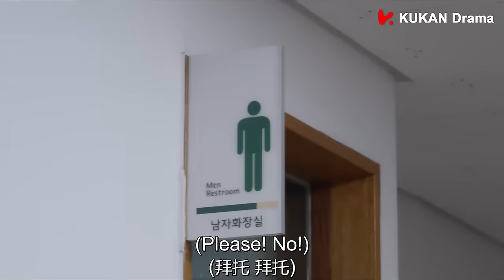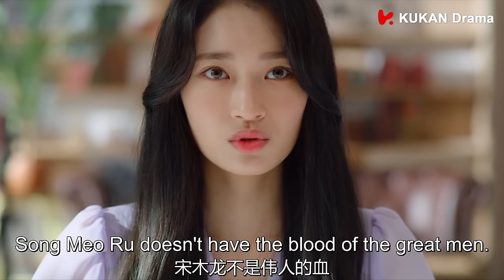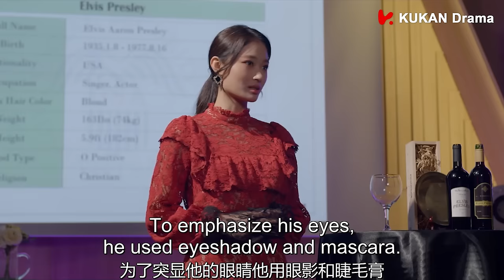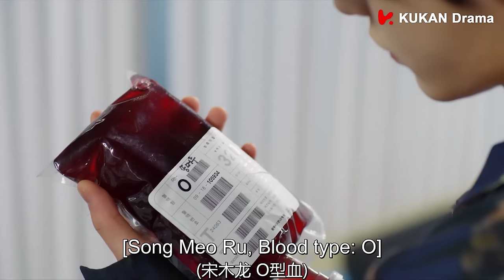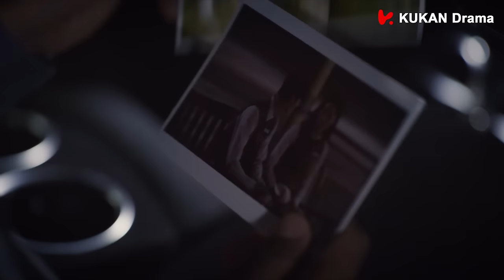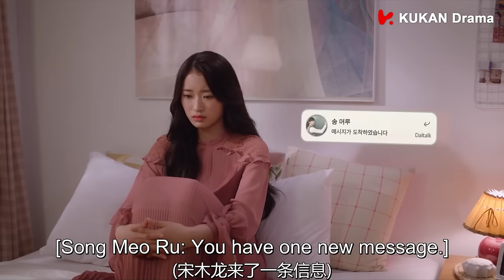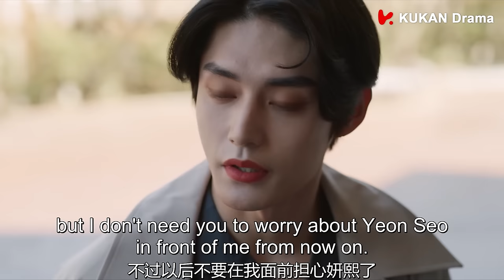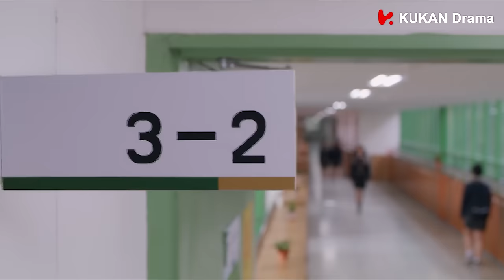ENG SUB《甜蜜的他 The Sweet Blood》1-15 全集 Full Version | 奇幻浪漫 | KUKAN Drama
《甜蜜的他 The Sweet Blood》韩劇

平凡的男高中生流淌著不平凡的血液，成為眾人爭奪的目標！118歲的混血吸血鬼，擁有著美貌與力量，卻想要普通人的生活。當人類與吸血鬼共處一室，平靜的校園生活將發生怎樣的改變？甜蜜的他，一場超越種族的奇幻羅曼史即將上演。

《駙馬大人請指教 Princess！You Have Five Husbands！